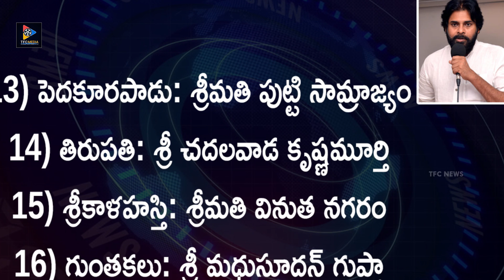Unexpected Candidate Names Released By Janasena Party | AP Politics | Political Updates | TFC News